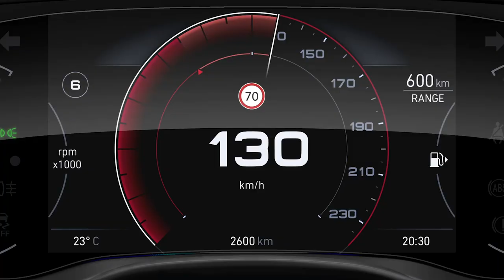2023 FIAT Tipo Cross Hatchback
The Fiat Tipo family car is a bit like one of those younger siblings who's constantly overshadowed by a more successful older brother or sister.
You see, despite being a practical, well-equipped and affordable five-door hatchback, the Tipo can't match the popularity of the hipper, more Instagram-friendly Fiat 500. While the style-conscious 500 puts fashion first, the Tipo’s strong suit has traditionally been value for money.
Fiat gives you a decent amount of standard equipment on even the most basic version, including a 7.0in touchscreen infotainment system, DAB radio and Bluetooth. The latest facelift means that there’s now a sensible amount of standard safety equipment included too.
It has also introduced a more rugged look, giving the impression that you're ready for some off-road driving with extra body cladding and a jacked-up ride. There’s even a version that comes with Garmin GPS and smartwatch compatibility.

To keep things simple, there’s only one engine option: a 128bhp 1.5-litre petrol with added 48V mild-hybrid technology. It uses a small electric motor and battery to help improve efficiency and reduce your fuel bills.